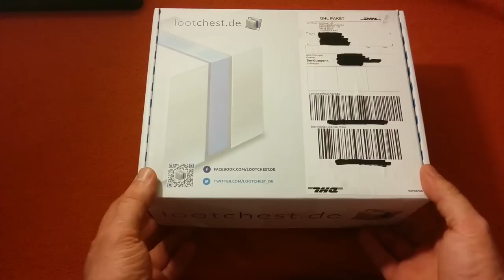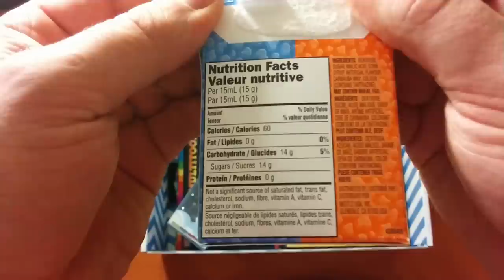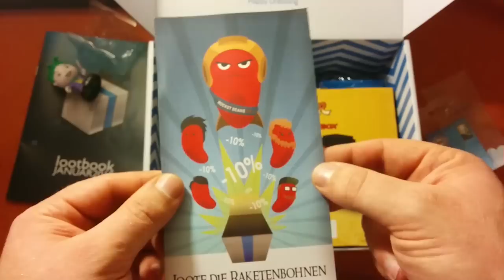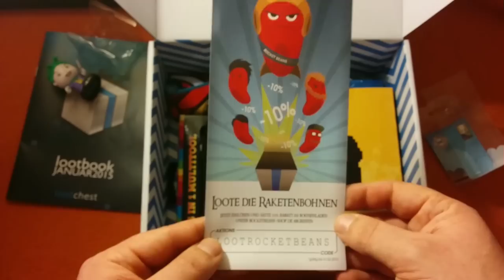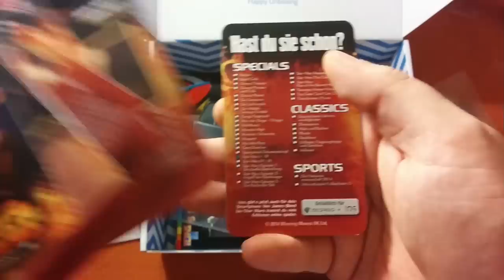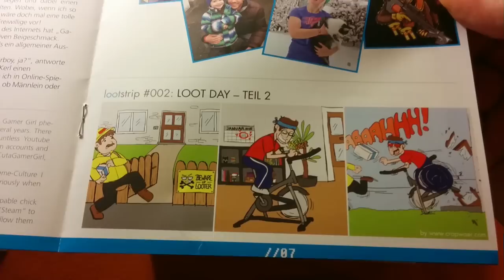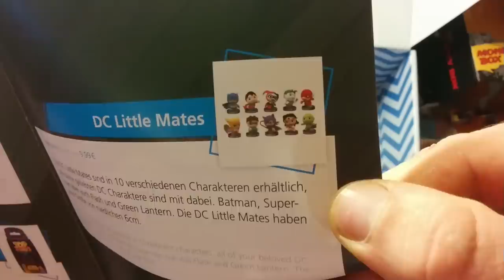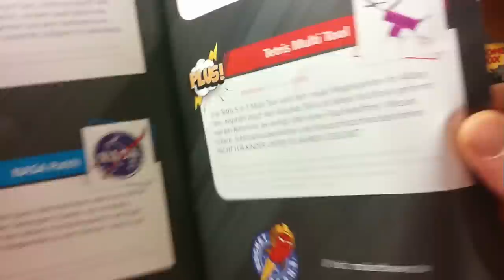Lootchest Plus Unboxing [Januar 2015]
Lootchest Plus Unboxing #4 Januar 2015